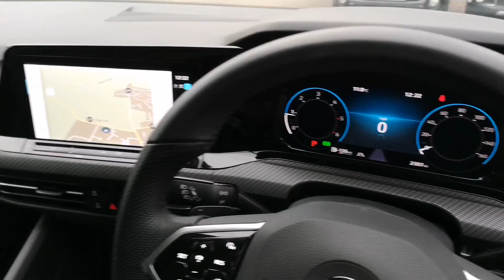Prestige Bransgore - VW Golf R HV61PJO